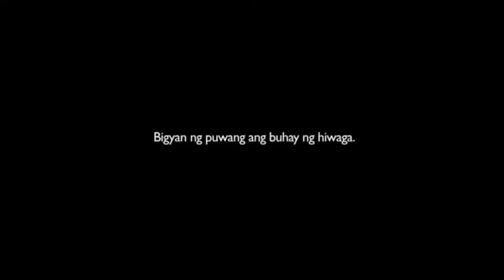KAKAMPI PINOY INDIE FILM FESTIVAL 2021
KAKAMPI directed by Vic Acedillo Jr.

Main Cast: Neil Ryan Sese, Gloria Sevilla, Suzette Ranillo, Kate Brios, Perry Dizon, Felix Roco, Peter Abejuela

Synopsis: The film is a true story of a cab driver named Ben, who takes on passenger Jun for a nostalgic ride. Ben recalls an incident that happened five years ago when he was sent to his home province Camiguin Island to perform an indigenous farming ritual that was no longer being practiced. His grandfather was supposed to have passed on the knowledge to him before the former died. The ritual is shrouded by skepticism because it is unscientific, but it teaches one great thing: To treat nature and all of life with love, humility and respect.